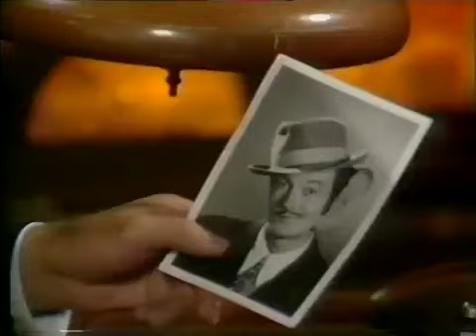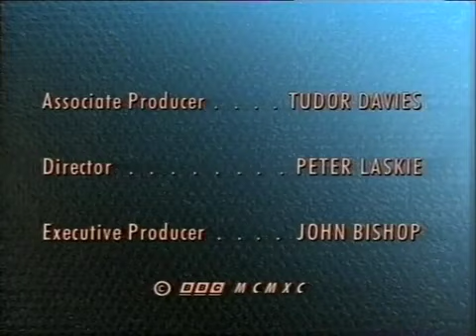The Russ Abbot Show 1990 Series Episode 2